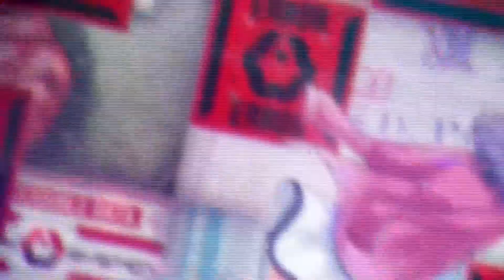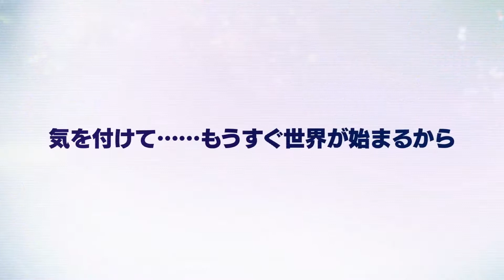Our World Is Ended Trailer (PC/PS4/Nintendo Switch)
Our World Is Ended Trailer